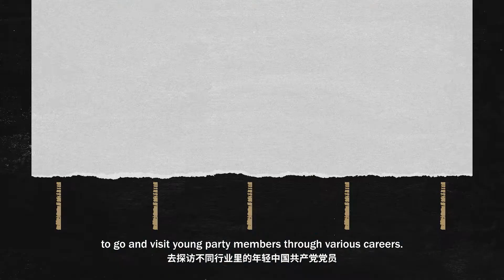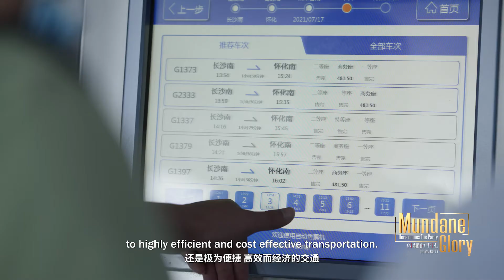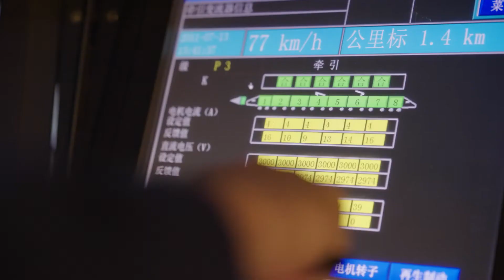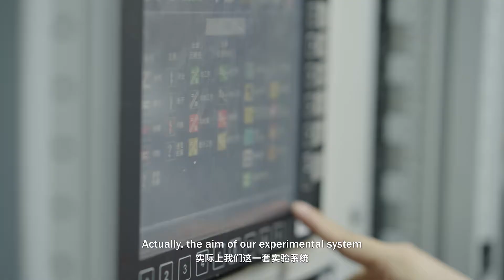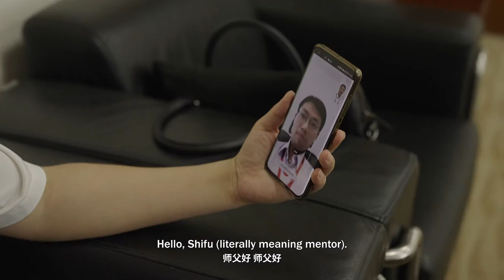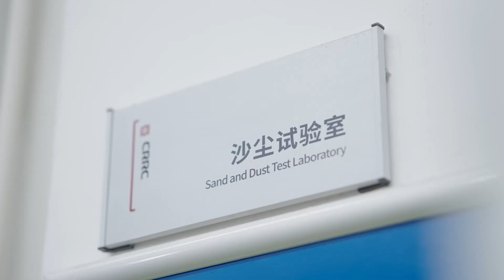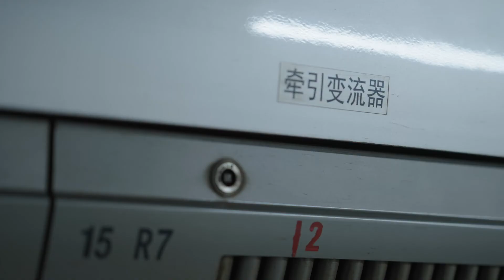《闪耀的平凡：青春接力》第11集：驭电乘风 徐绍龙 Mundane Glory S2 EP11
7月8号起每周四、周五10：00AM【芒果TV】、【芒果TV国际APP】、【芒果TV YouTube官方频道】同步热血上线！

简介：节目以外籍体验嘉宾的独特视角，围绕中国在科技创新、环境保护、农业科学、天文科学、援外医疗等领域，聚焦默默奋斗在这些领域的中国人，探寻这其中独特的中国故事。

熱門綜藝周邊 你是否想跟喜歡的綜藝IP有更深的接觸呢？你是否也想購買節目同款產品呢？趕快點擊鏈接 ，海外獨家官方正品渠道,全球包郵喔～今天你是否心動了呢～

Do you want to get closer with your favorite Chinese entertainment IP? Do you want to buy TV show same style merchandise? now, get officially licensed merchandise now!